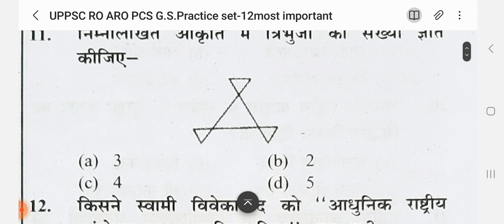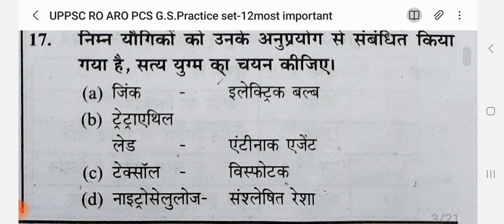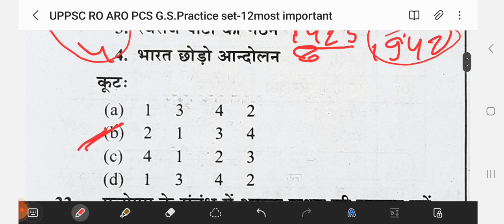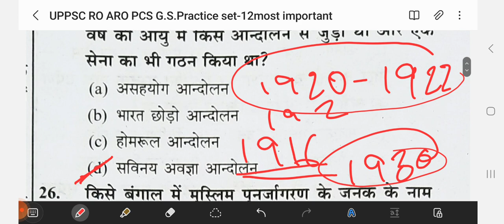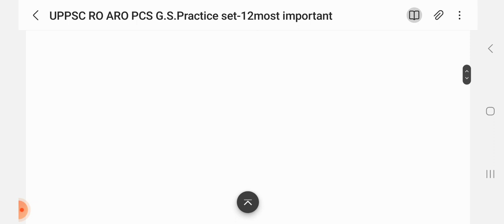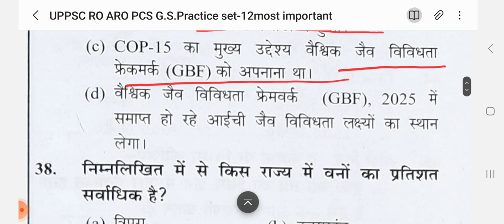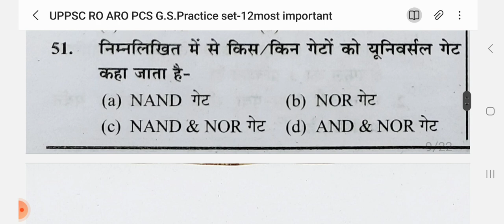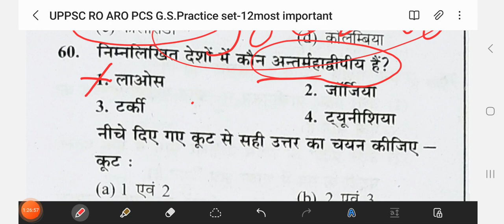UPPSC RO ARO PCS G.S.Practice set-12 most important questions पेपर का निचोड़ gs questions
हम है M2m classes ✍️ कलम से क्रांति ☀️

💥Up Exams
💥Ro Aro
✨UPSSC VDO RE Exam
✨ UPPSSC LEKHPAL

💥 RAILWAY EXAMS
✨ RRB NTPC
✨ RRC GROUP D
✨ RRB ALP
✨ RPF CONSTABLE

💥SSC EXAMS
✨ SSC CHSL
✨ SSC CPO
✨ SSC CPL
✨ SSC MTS
✨ SSC GD
✨ SSC JE

 DELHI POLICE
 ✨ Dehli police constable